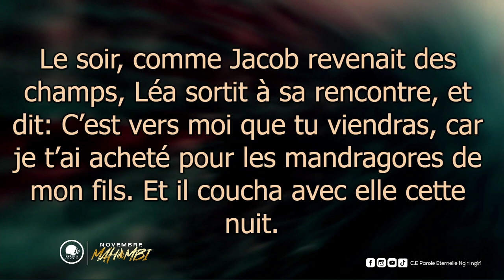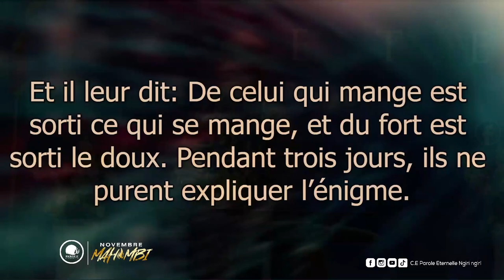Il y eut un soir et il y eut un matin (1) - Apotre Roland Dalo - Novembre Mahombi 2023